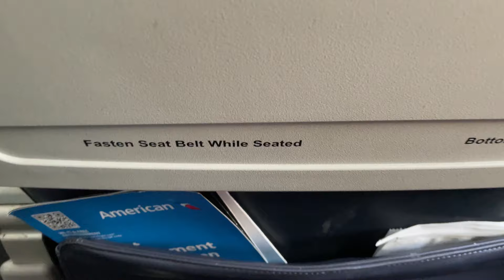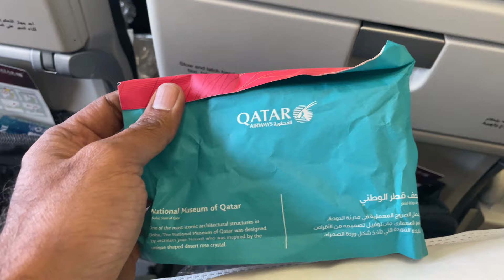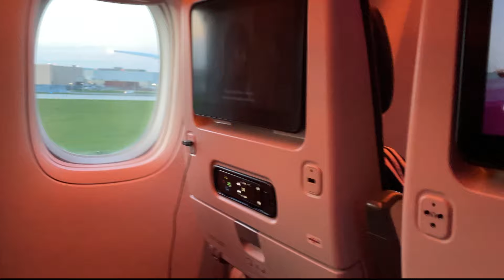XNA to MAA - A Travel Experience from US to India /JsVLOGs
Our travel from Fayetville (XNA), AR, USA to Chennai (MAA), India on May 15th.
Started on May15th and reached Chennai on May 17th.
There were three flights: XNA to Chicago (ORD) by American airlines, ORD to Doha (DOH), Qatar by Qatar airways, and DOH to MAA by Qatar airways.

T'was a good and safe travel.